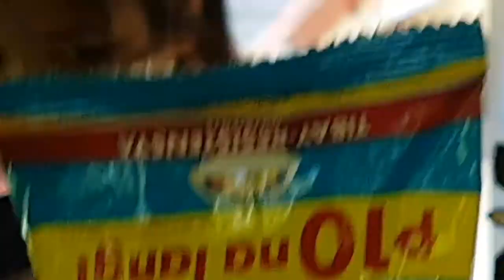We Cook Violet Red Sweet Potatoes / and Shake with Organic Papaya Fresh from thr Backyard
Nieces enjoy harvesting few blessings in tje garden they cooked and eat then i am making a papaya shake for lunch. Simple life during summer in a small garden. Magandang Buhay